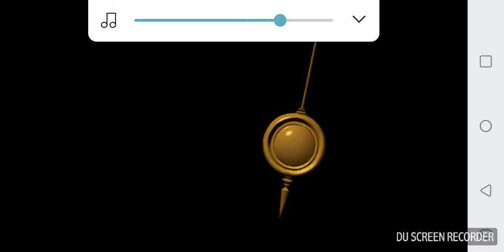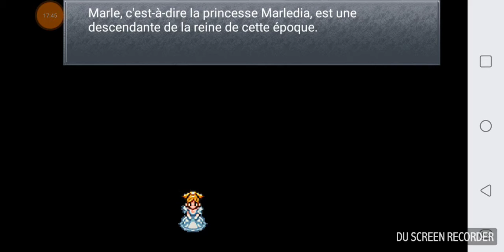Chrono Trigger 2e partie